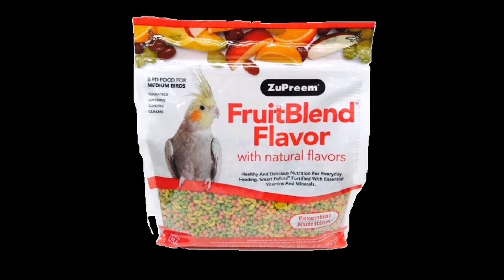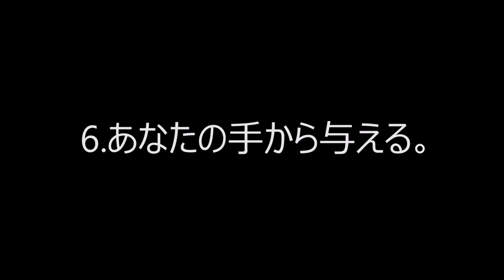インコのペレット切り替えに失敗しない7つの成功実例 【きなこのお父さんのHOW TO BIRD】オカメインコと愉快な仲間たち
ブログ更新、動画配信をいち早く受け取るには、

 冬場に多発！温度差で起きるインコのヒートショック!!　【きなこのお父さんのHOW TO BIRD】オカメインコと愉快な仲間たち

2019年2月22日にお迎えしたオカメインコの雌♀メスです。
きなこが大好きな人：お母さん。お父さんは２番です。

す。2021年1月2日にとあるモールで保護しました。

おもちが大好きな人：きなこ。

オカメインコはオウムの仲間でオウム目オウム種に分類されています。オカメインコのルチノー種は人気が高くクリーム色の体に頬のオレンジチークがチャームポイントなんです。

おやつの粟の穂驚くと冠羽をピーンと伸ばして喜怒哀楽を豊かに表現します。オカメインコはとても温和でおっとりした性格をしています。。 きなこは驚くほどおとなしく賢い子です。また、何事にも動じない堂々とした性格をしています。

永遠の2歳児と称さる程、とても賢くて頭が良い動物です。。

オカメインコはとても温和でお毎日、きなこに癒されています。

そこにキンカチョウのおもち君が加わり益々、賑やかになりました。

鳥類はコンパニオンアニマルの中でも犬と猫に次ぐ存在感があります。インコやオウム達。

2021年1月からは、迷いインコだったキンカチョウのおもち君も仲間に加わりました。

オカメのお留守番お母さん居ないからねんねしないもん！【きなこのお父さんのHOW TO BIRD】オカメインコと愉快な仲間たち

咬みつくインコの誤った対処ー凶暴化する理由ー【きなこのお父さんのHOW TO BIRD】オカメインコと愉快な仲間たち

インコやオウムはとても人懐っこい性格をしています。そして声インコの毛引き症・自咬症を止めさせたい。【きなこのお父さんのHOW TO BIRD】オカメインコと愉快な仲間たち真似や音真似が得意です。

愛鳥のその咬みつきは怒りではありません！荒鳥と決めつけないでください。【きなこのお父さんのHOW TO BIRD】オカメインコと愉快な仲間たちたり、肩に止まりさえずります。

一緒に遊べるインコやオウム。インコがいつもあなたと一緒にいたがる心理【きなこのお父さんのHOW TO BIRD】オカメインコと愉快な仲間たち

一発でオカメインコのオスメスを見分ける??【きなこのお父さんのHOW TO BIRD】オカメインコと愉快な仲間たち

インコの毛引き症・自咬症を止めさせたい。【きなこのお父さんのHOW TO BIRD】オカメインコと愉快な仲間たち

インコがいつもあなたと一緒にいたがる心理【きなこのお父さんのHOW TO BIRD】オカメインコと愉快な仲間たち